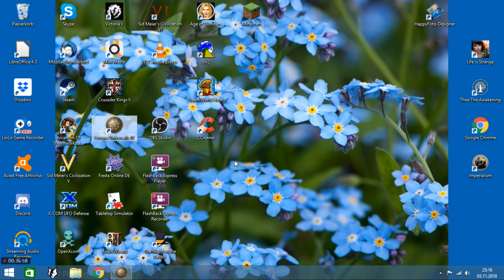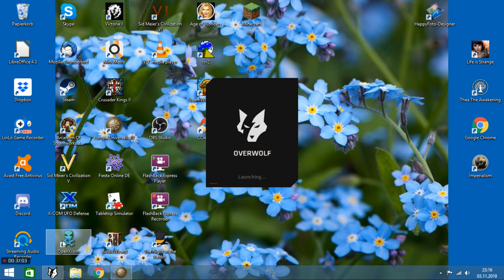Lets Play EU4 - Austria (deutsch) part001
Das ist das angekündigte EU4 Spiel, aber Anfangs machen wir nur die eine oder andere Einstellung.